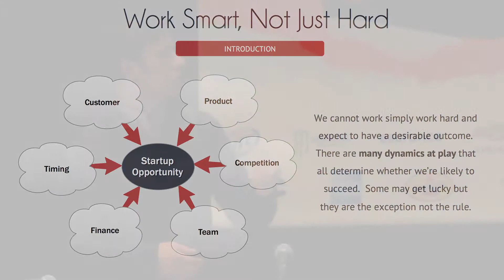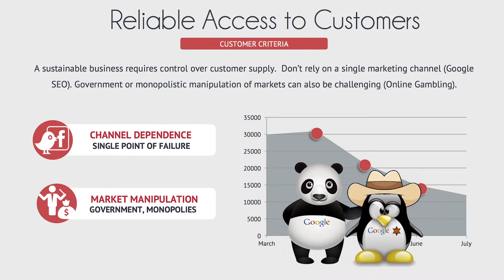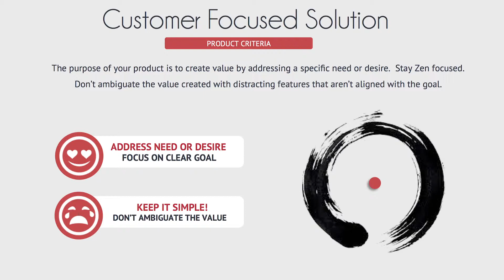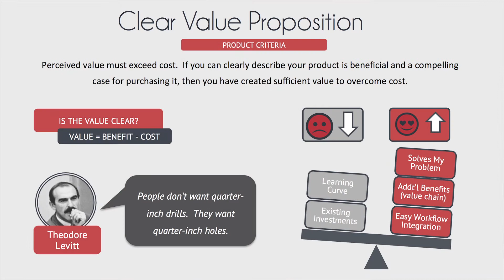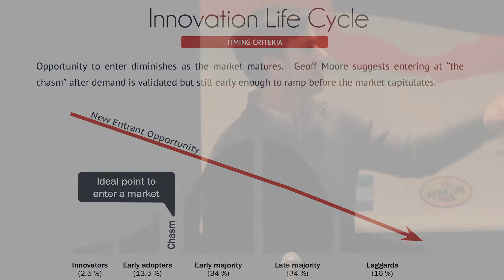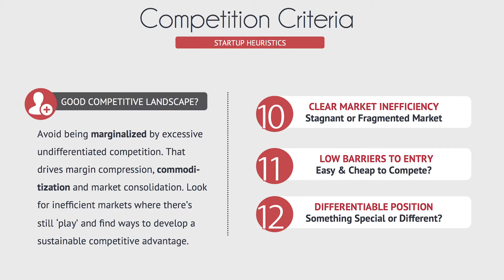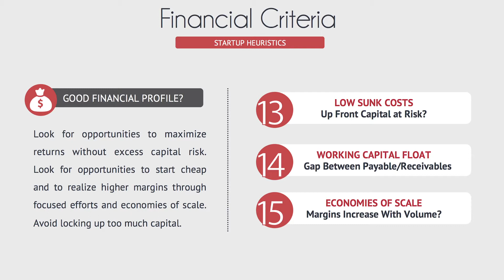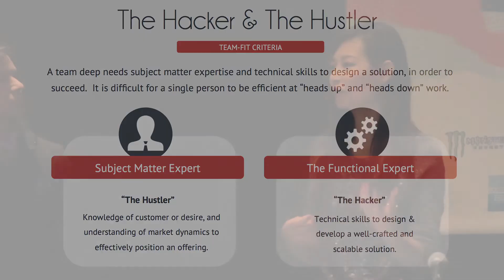Startup Scorecard -18 Startup Heuristics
The Startup Scorecard is a tool for evaluating market opportunity by evaluating 18 strategic heuristics, across 6 market dynamics. By understanding these heuristics and the market dynamics they represent, a Product Owner can use this framework to perform fundamental market research, in order to develop more intelligent hypotheses that will plug into their Lean efforts to identify product-market fit, rather than merely throwing spaghetti at a wall.

This video is an excerpt from a presentation at SXSWi 2014, by the authors of The Smarter Startup - Neal Cabage and Sonya Zhang. or more information and resources, visit SmarterStartup.org.